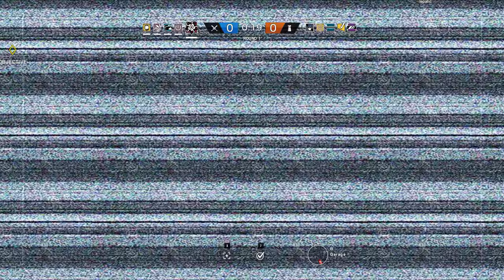Rainbow Six Siege + Part 1152 + House TDM Secure Area + pcgaming crew